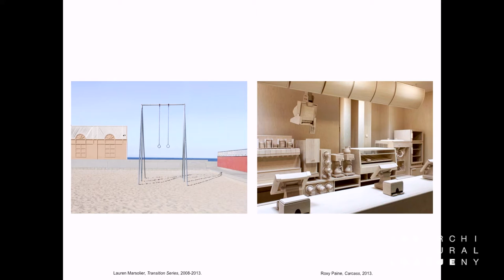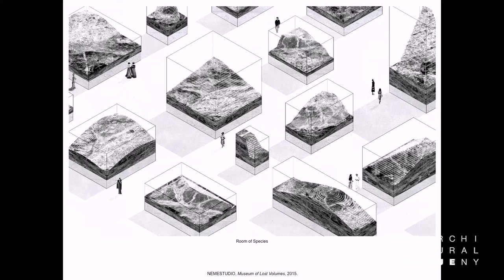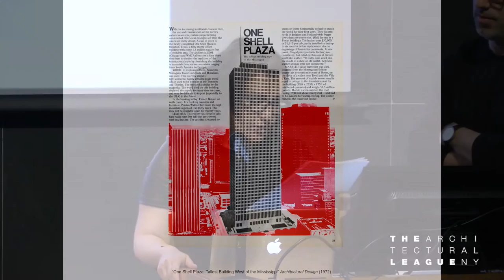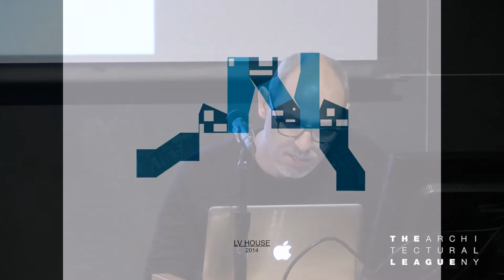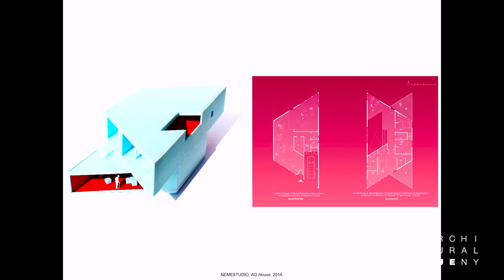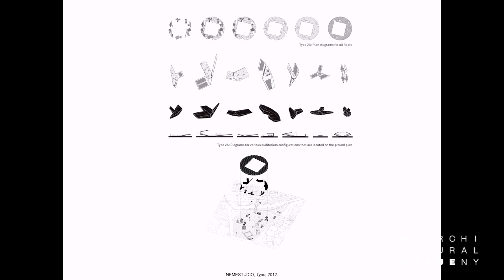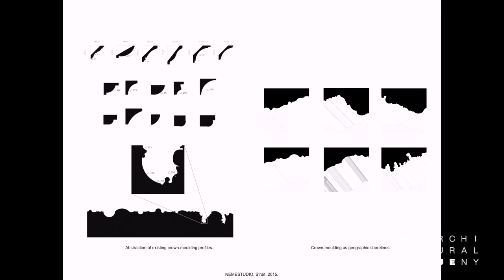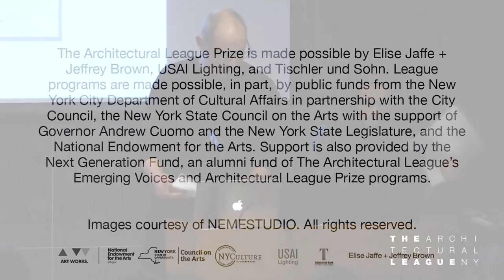League Prize 2016: NEMESTUDIO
In 2016, NEMESTUDIO won the League Prize, which celebrates young architects and designers. Founders Mete Sonmez and Neyran Turan presented their work as part of the associated lecture series.

The San Francisco-based duo has a lonstanding preoccupation with what they call “the slightly unfamiliar.” In her talk, Somnez defined the term as “the subtle aesthetic tension between reality and abstraction” that helps audiences “achieve a much deeper and [more] nuanced engagement with reality.”

This notion manifests itself in two ways in their work, she said: in tweaks to vernacular architectural forms and in the application of architectural methods to issues that the profession doesn’t typically address.

In this video, Somnez and Turan discuss recent projects including:

- Museum of Lost Volumes
- Nine Islands
- LV House